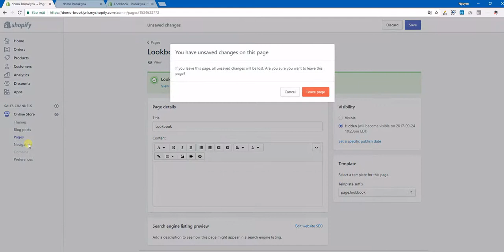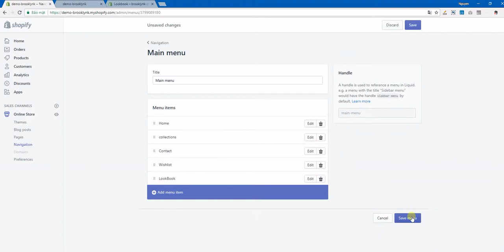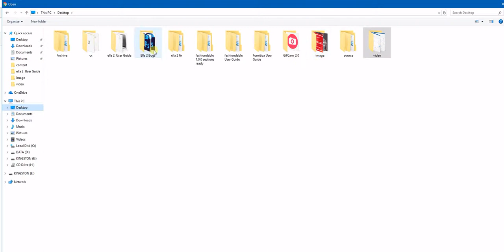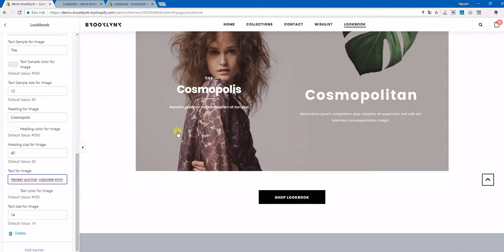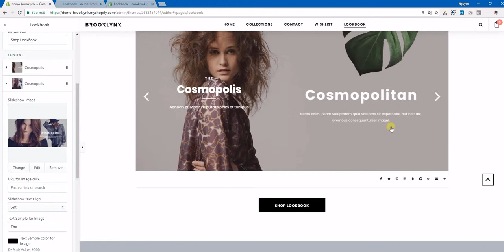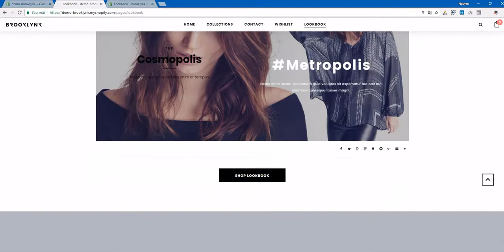How to create Lookbook page for Brooklynk theme